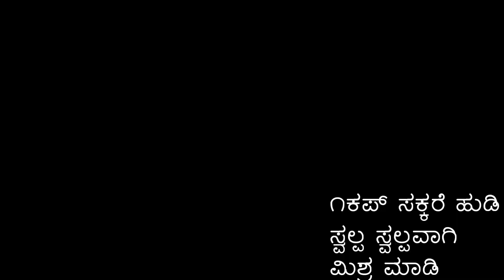halkova | halkova recipe| 90's kids favourite | palkova| ಹಾಲ್ಕೋವ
Halkova
Maida burfi
90's kids favourite
Halkova recipe

Halkova is a sweet recipe which was favourite of 90's kids. This can also be called as maida burfi. The tempting texture of this sweet can make every one to love it. Adding 2 spoons of milk powder with sugar powder enhances the flavour of halkova.

Essentials:

Maida/ all purpose flour - 1cup
Sugar powder - 1cup